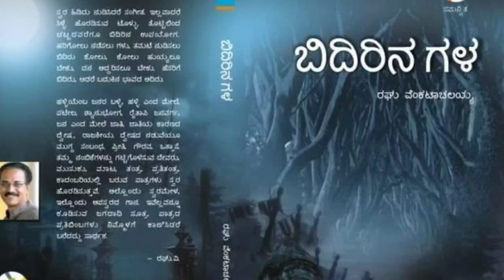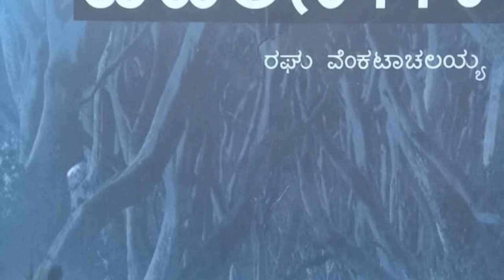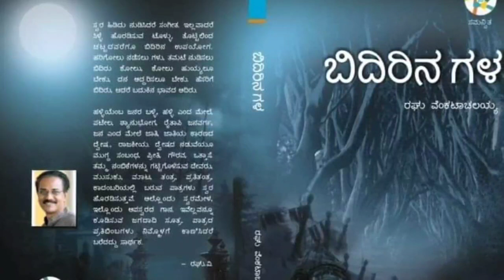ಬಿದಿರಿನಗಳ ಭಾಗ - 18 || 12(1) || ರಘು ವೆಂಕಟಾಚಲಯ್ಯ